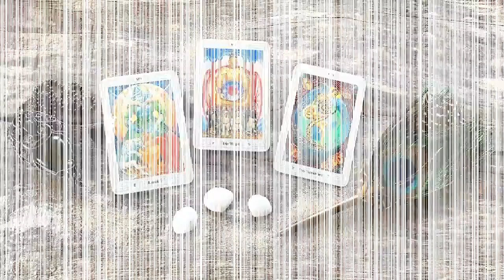717. Czy czujesz, że zasługujesz na najlepsze? | Akademia Omen Sententia | Maria Bucardi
Siły Wszechświata wspierają Cię na Twojej drodze. Nowy cykl się rozpoczął, a stary odchodzi raz na zawsze... Nie przegap tej okazji!
Ten wykład możesz także zamówić w Akademii Omen Sententia Marii Bucardi
w formie do pobrania, słuchania, druku.

📳Moje Strony na Facebook:
▶Magiczny Świat: